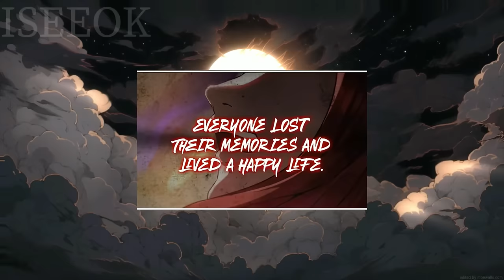💥 Disabled Man Was Reborn In A New World In The Body Of The Strongest Player | Manhwa Recap